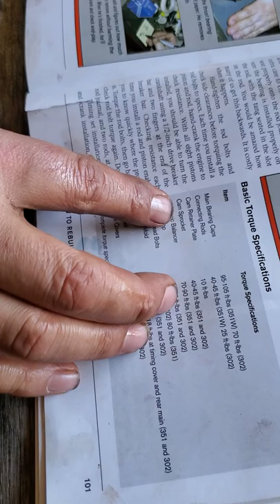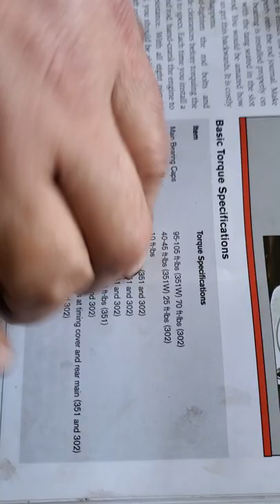Ford 351 Windsor build Ep8. Part 1. Timing chain gears alignment.